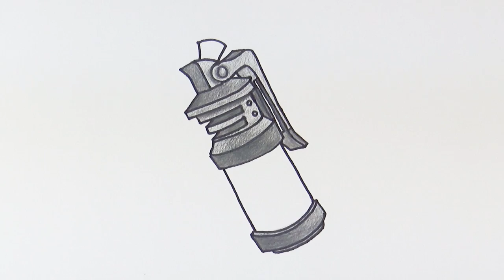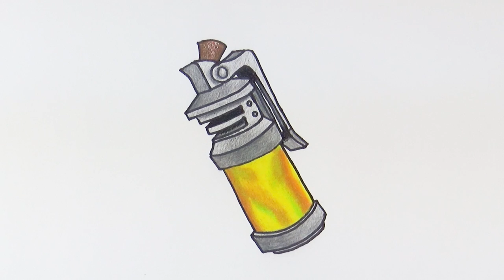How to Draw Stink Bomb Fortnite Stuff Drawings art Tutorial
Draw with me Stink Bomb from Fortnite Battle Royale game easy and learn how to draw stuff from computer popular game Fortnite drawings with colored pencils. It's very easy tutorial, only follow me step by step, if you need more time, you can make pause.

I use a black marker to show the picture better, but it will be easier to begin drawing with a pencil, so that you can correct it with an eraser. Then the drawing is ready, you outline it with a black marker. Then color it with pencils.

THANKS)))